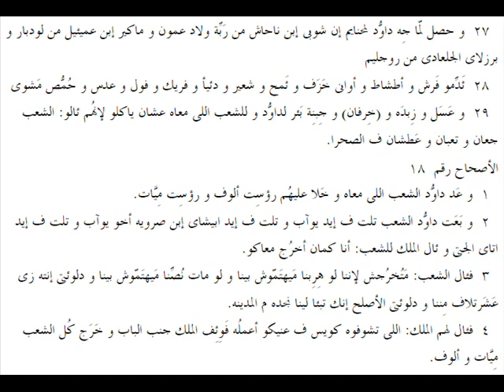صموئيل الثانى 17 باللهجة العامية المصرية 2nd Samuel 17 in slang Egyptian accent